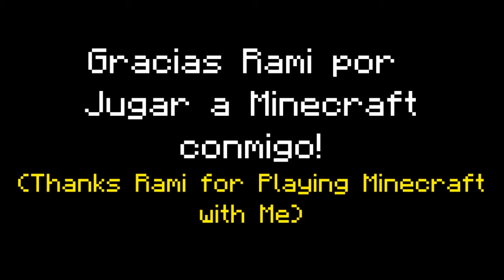Minecraft: SuperLoren Base Tour!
Hi Guys! Hope you enjoy this week episode! See you in my next video!